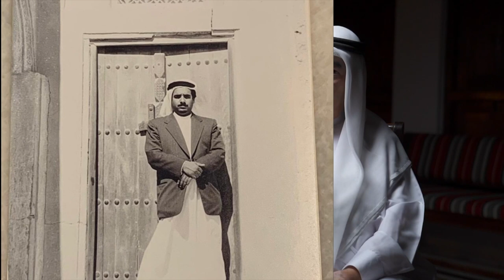الحلقة الثامنة من السلسة الوثائقية التاريخية.. «البحرين والزبارة دولة واحدة وشعب واحد»